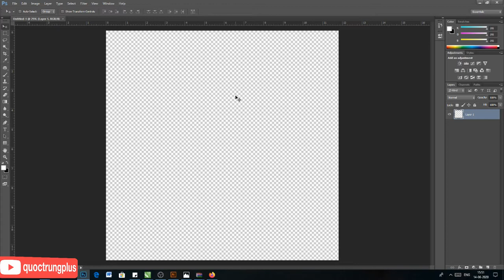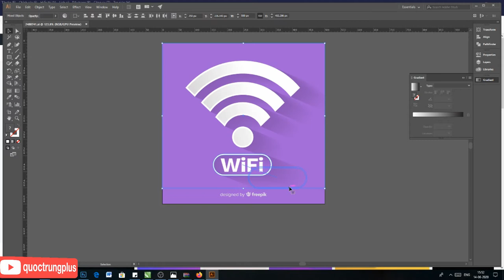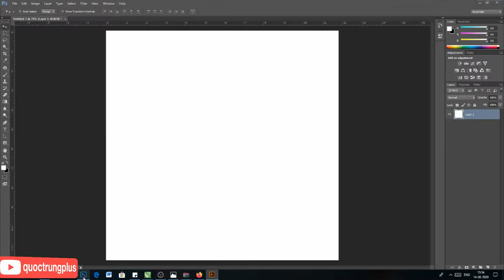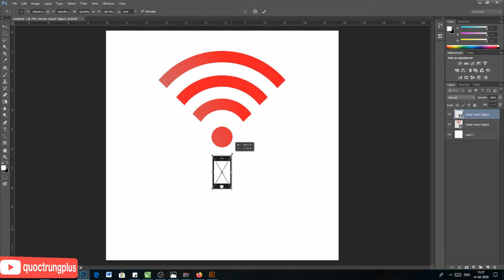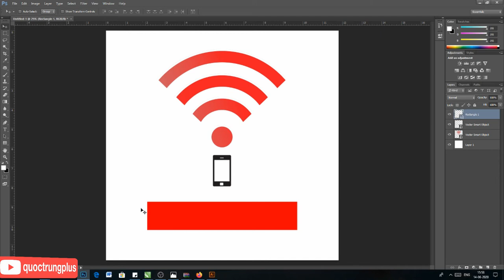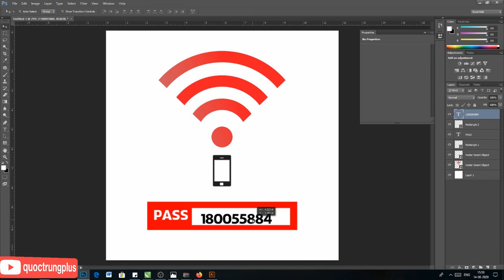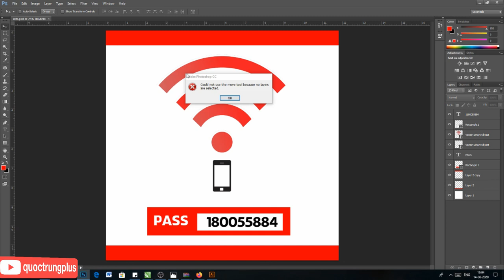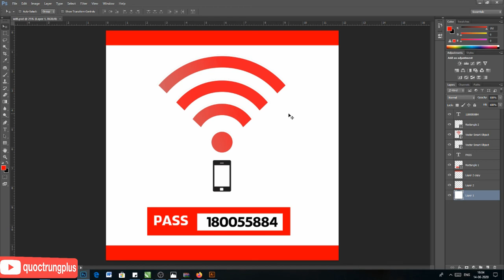Hướng dẫn thiết kế biển wifi đơn giản bằng photoshop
Hướng dẫn thiết kế biển wifi đơn giản bằng photoshop, học thiết kế tại nhà dễ hiểu
☛ Please click the "SHOW MORE" for more information music name, Original/Credits Videos. Thank you !!!

❤ If you dislike it , please leave your comments so that we can do better on the next videos. Bro
❤ Maybe you enjoy ❤

▬▬▬▬▬▬▬▬ღღღ WELCOME TO QUOC TRUNG PLUS CHANNEL ღღღ▬▬▬▬▬▬▬▬
☛ We are here make video about: Funny Dog video, Try Not To Laugh , Funny Cute Kids, New Electronic Dance Music, Best Funny Baby Videos Compilation, etc.
☛ Do you have any big plays or fantastic fails you want to show the community? Send your video to me